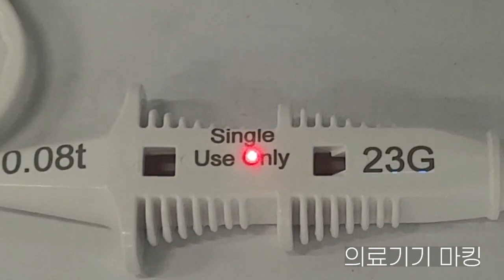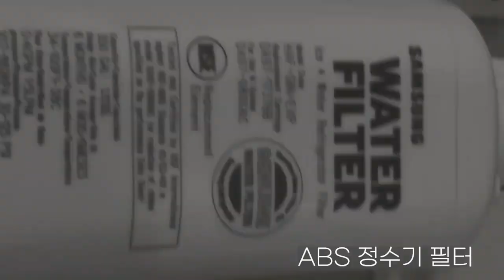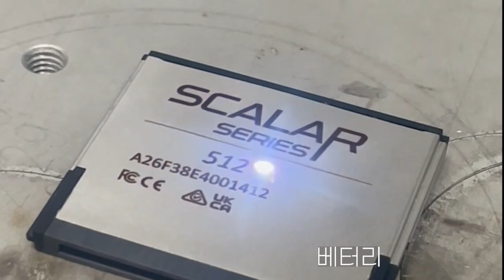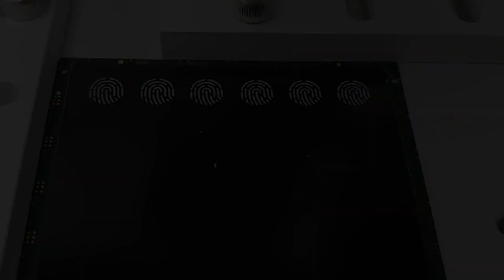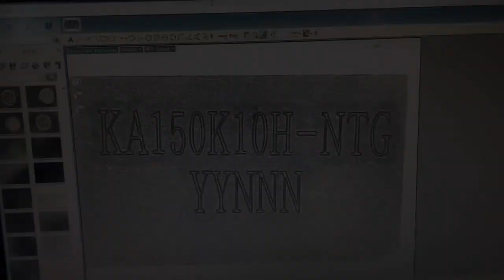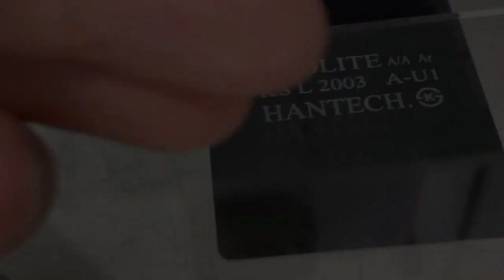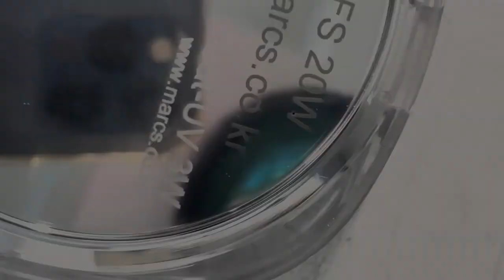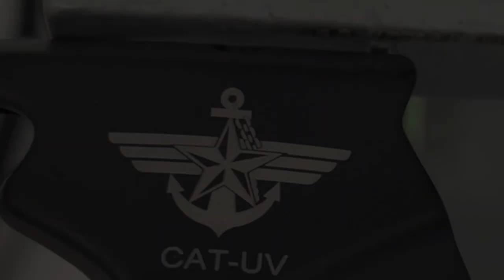[막스레이저] 모든 소재에 마킹 할 수 있는 UV 레이저 마킹기를 소개해 드립니다!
파이버나 CO2 레이저 에서 가공이 되지않는 소재를 만난적 있으시죠?
예를 들면 유리나 PP, PE, 테프론, 수지 계열등이 대표적 입니다.
이러한 소재들은 UV레이저에서 해결 하실 수 있습니다!
재밌게 영상 참고 해주시고,
다른 문의사항 있으시다면 아래의 대표번호로 문의 주세요

제품 구매 및 상담 : 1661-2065 / 팩스 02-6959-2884